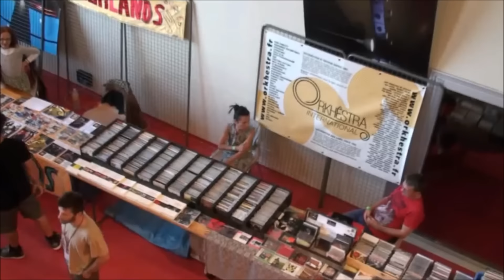"Souvenirs" Rock In Opposition